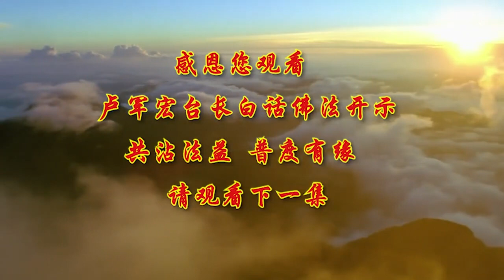第6集【佛陀当年的故事】【白话佛法视频】2020年2月28日